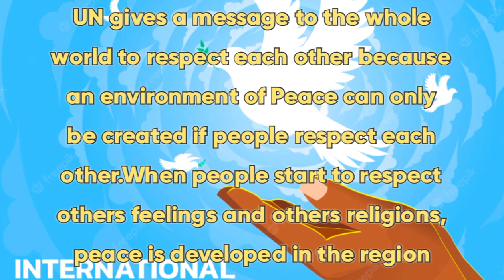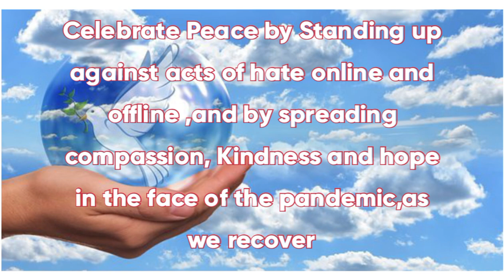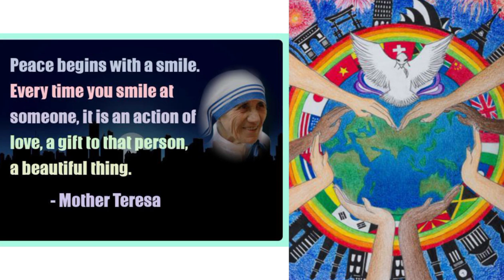International Day of Peace|World peace day |10lines on International Day of Peace|Essay on peace day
10 lines on International Day of Peace/World peace Day2022/International Peace Day/peace

21 September International Day of Peace unitednations 2022
10 lines on peace day
Short speech on peace day
Peace day speech in English
World Peace Day posters